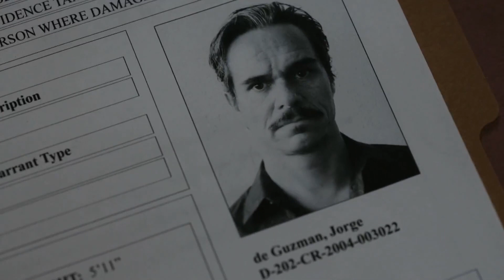(BB, BCS) Salamanca Family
Song: THE RUMBLING by Rok Nardin